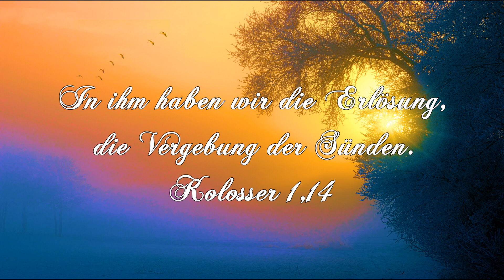Es kommt die Zeit des Herrn - Uwe Sauer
Es kommt die Zeit des Herrn, sein Tag ist nicht mehr fern,
Er will dich heut ganz neu berühr’n und zu seiner Quelle führ’n.

Wohin treibt diese Welt? wo doch sein Wort nicht zählt.
Von Ihm hat man sich abgewandt, doch Er reicht dennoch seine Hand.

Nichts kann Ihm widersteh’n, die Hoffnung wird nie vergeh’n;
für den der zu Ihm kommt, ist Er das Licht am Horizont.

Er hört ein ernst Gebet, es ist ja nicht zu spät.
Kehr’ um und schau doch nur auf Ihn, denn Er allein gibt dir den Sinn.

Posaunen steigen auf, du schaust zum Thron hinauf,
Er hat dir seinen Geist gesandt, der führt dich ins gelobte Land.